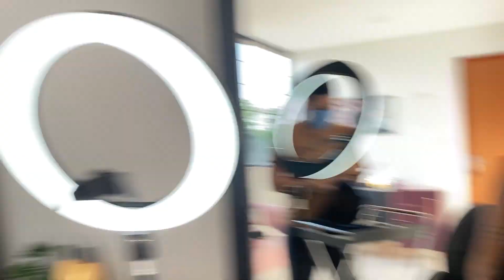COLOQUEI MEGA HAIR DE FITA ADESIVA E ME SURPREENDI 😻